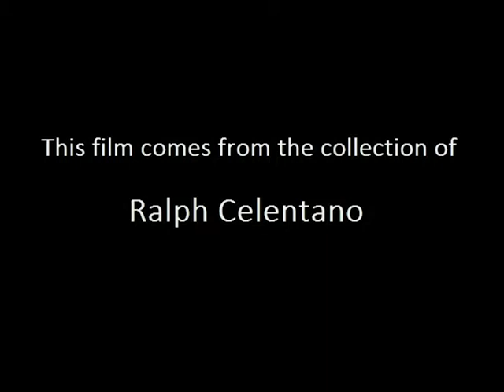The Voice of Hollywood (1929) with Lloyd Hamilton.